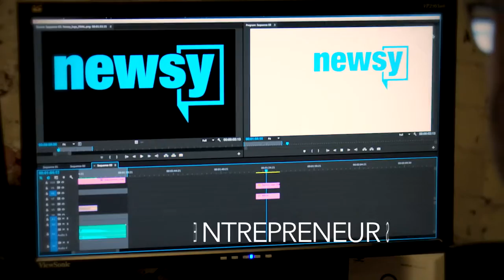See where Scripps can take you?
The E.W. Scripps Company boasts a rich media history while staying focused on the future. Our 33 television stations and 34 radio stations are vibrant businesses, but that doesn't stop us from growing and investing in new digital opportunities.
At Scripps your career opportunities are as endless as your imagination and initative. Our goal is to hire the best, to spark your passion for the job, and then to nourish your career with tools that will help you exceed your wildest career aspirations. We embrace adventure. Scripps is a place of action and energy, where entrepreneurship and creativity are rewarded. We are not just running a business; we are continuing a tradition of respect, loyalty and compassion that serves our employees and our communities well.